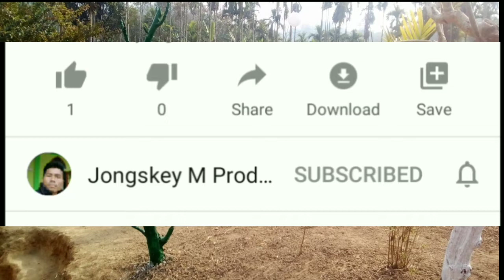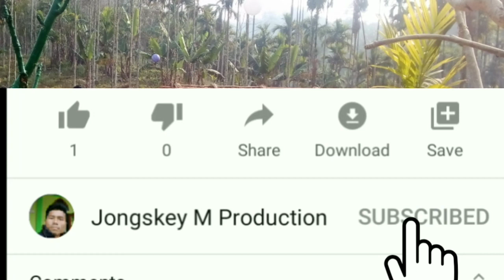Saksa sakgipini nengnikaniko masichakgrijawde namgni dongja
Rimchaksoa

Bangbata  manderang saksa sakgipini nengnikaniko masichakrongja.unigimin ia videoko tariata gualani dongode kema kabo.

Angni gegipin videorangko nina skode
  Ia linko sikdepbe nibo.

4.Noahni janggi Tangani Obostarang.

                 Mitela sakantikon 🙏💓

.Chang gipinoba nitaina gu.alnabe...